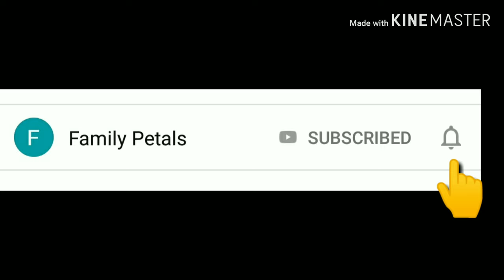Oreo dessert/no oven/Oreo with whipping cream